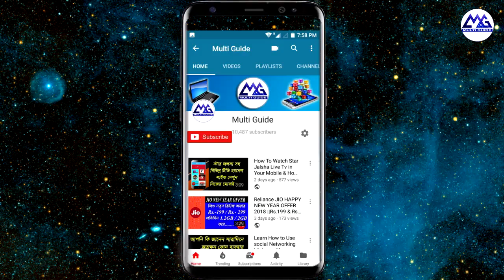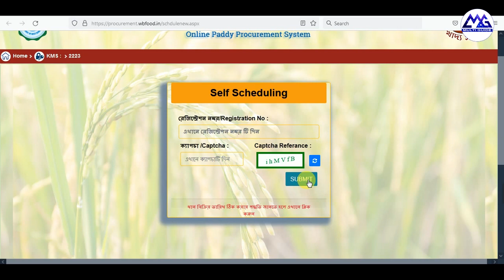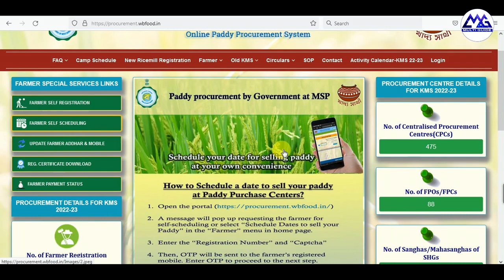Farmer Self Scheduling eKYC Problem For Paddy Selling in Kisan Mandi | Slot Booking eKYC Problem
How to do ekyc for paddy selling in kisan mandi